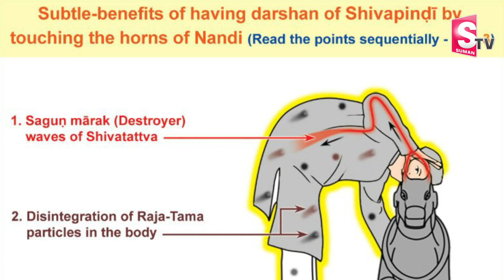Why We Should See LORD Shiva Through NANDI HORNS | Interesting Facts | SumanTV